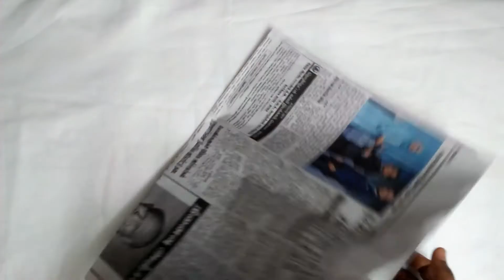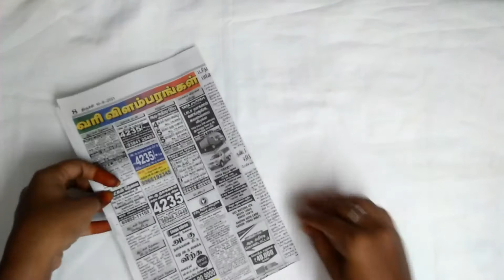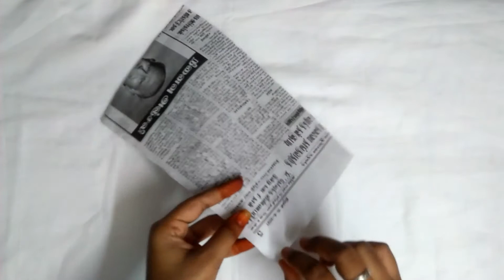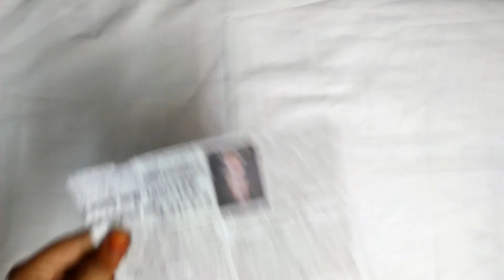#11 How to make a news paper tube | news paper roll | paper craft | origami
In this video, I'll show you how to make a news paper roll.